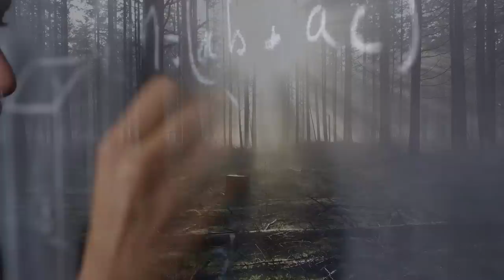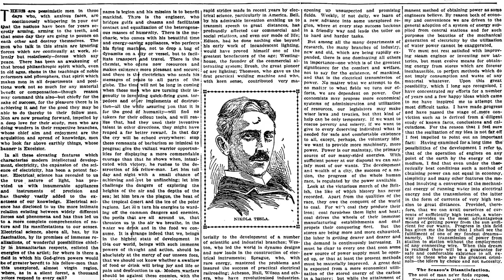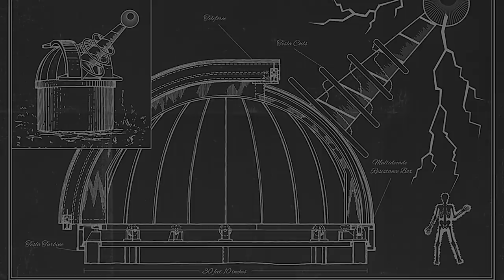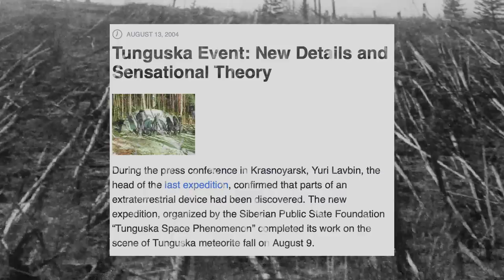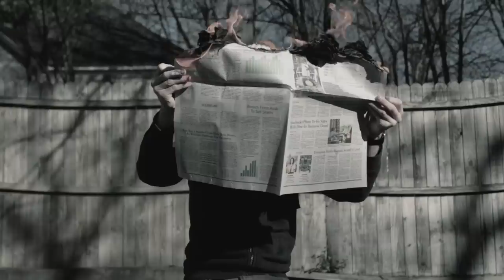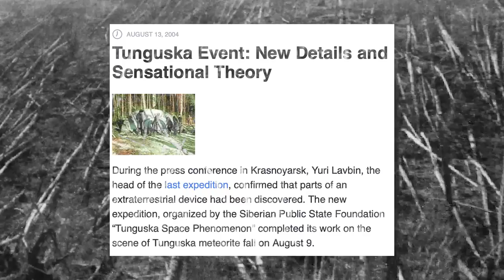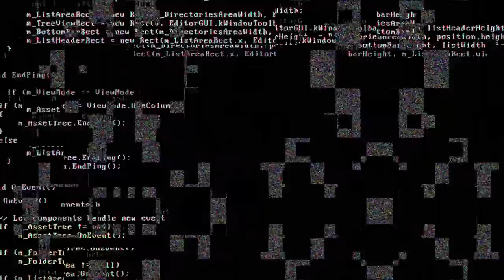Tunguskan räjähdys | Mitä siellä oikein tapahtui?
Neljä teoriaa Tunguskan räjähdykseen, joka sattui Siperian mailla vuonna 1908. Kiitos katsomisesta! 💙